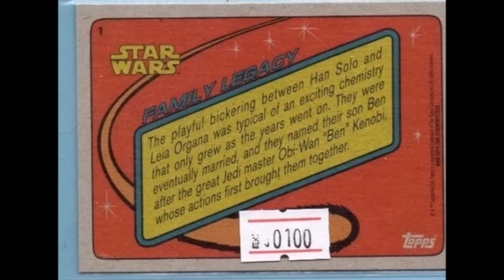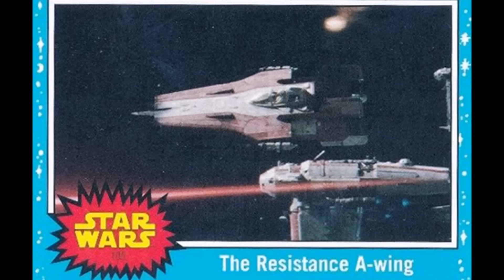STAR WARS The Last Jedi SPOILER CARDS and COMICS! Part 124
New SPOILER pics from TOPPS cards and Comics! Tons more pic in my TLJ playlist! Be sure to check my playlists for tons of stuff! More vids soon!